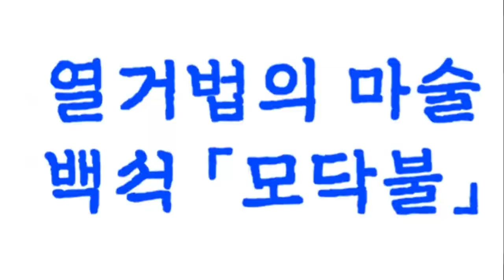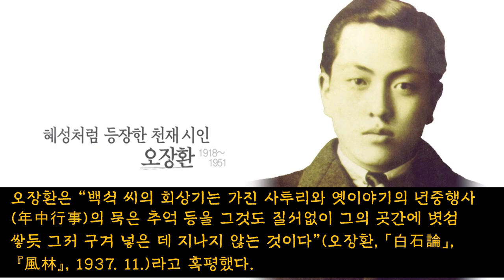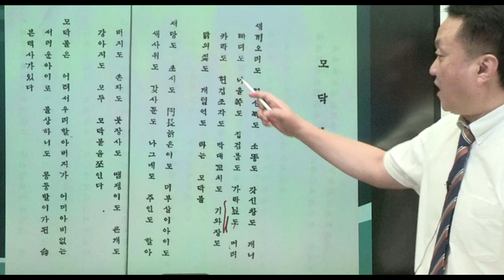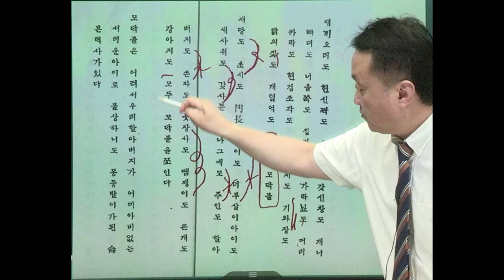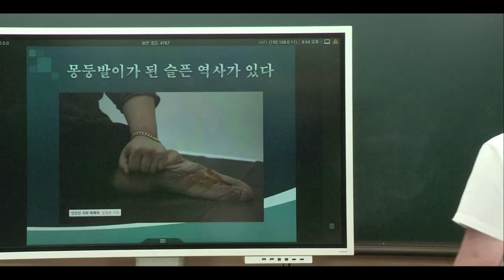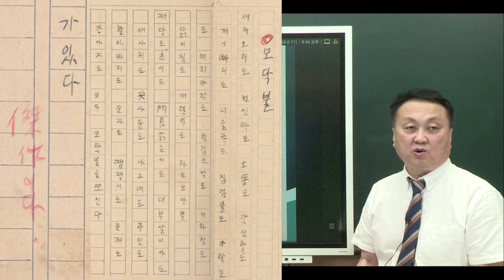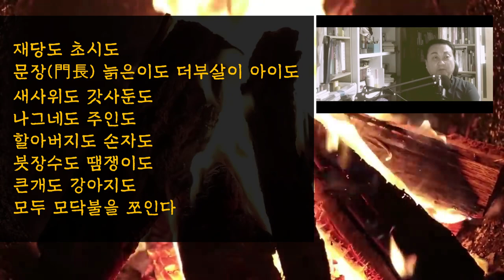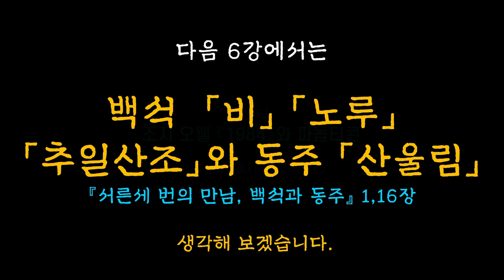백석과 동주 7강- 열거법의 마술, 백석 '모닥불'